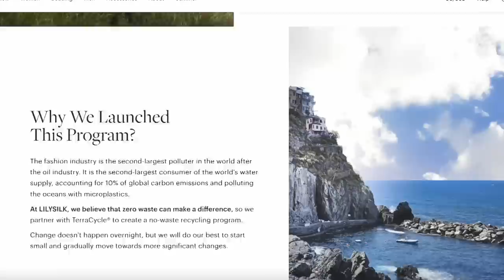6 Elegant Summer Outfits For Women Over 50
In this video, I share 6 elegant summer outfits (with a Sunday Surprise) for women over 50 who may feel that they are invisible. The luxury of these outfits is sure to uplift your style and make you look and feel beautiful.

Contents of this video:
00:00 Intro
00:12 Elegant Summer Silk
00:33 LilySilk
01:14 Silk for Women over 50
02:03 Monday
02:50 Tuesday
03:29 Wednesday
04:08 Thursday
05:11 Friday
05:57 Saturday
06:53 Sunday
06:55 Coupon Codes

🇫🇷 Website & French Chic style programs by The French Chic Expert

🇫🇷Bonjour, I am Marie-Anne Lecoeur a fully trained personal stylist and member of The Federation of Image Professionals. I have written two best selling Amazon books on style and I want to help you become the woman you want to be by helping you find your style and boost your confidence as well as unleashing your Chic.